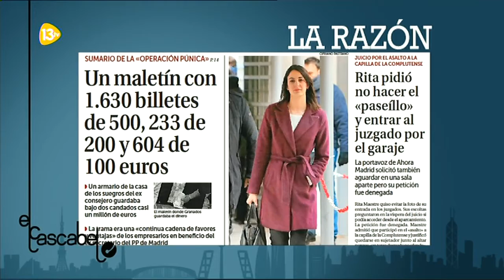Entrevista a Esperanza Aguirre en El Cascabel de 13tv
Nuestra Portavoz en el Ayuntamiento de Madrid, Esperanza Aguirre, acudió el 18 de febrero al programa 'El Cascabel' de 13tv para comentar la actualidad política.

Habló, entre otros temas, sobre el juicio a Rita Maestre, la formación de gobierno y los escraches de ida y vuelta.